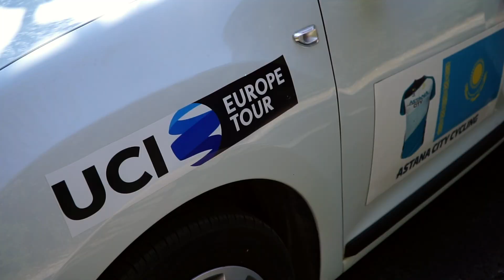Harika Tur, Tour of Antalya bisiklet turu başladı. Türkiye'nin en iyileri burada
Türkiye'nin en önemli bisiklet yarışlarından olan Tour of Antalya başladı. Birbirinden değerli takımların yarıştığı Antalya turunda  harika bir ilk gün

Koştuğum Trail Ayakkabı: Salomon S/lab Sense Ultra
Koştuğum Yol Ayakkabısı: Salomon Sonic RA pro

LİNKLER